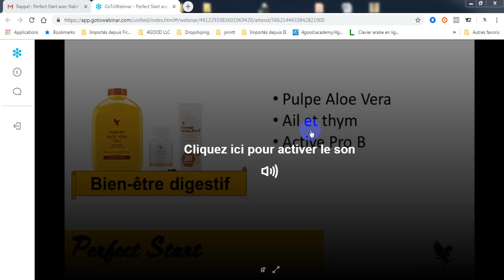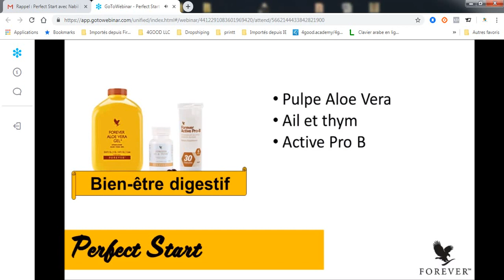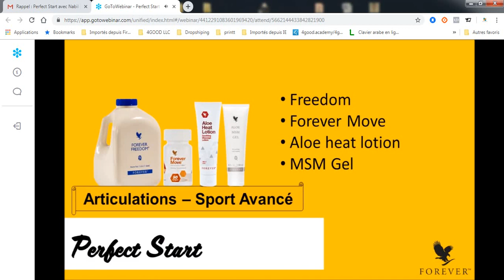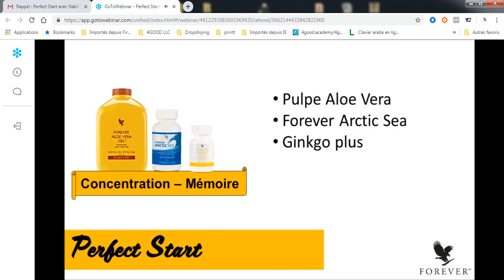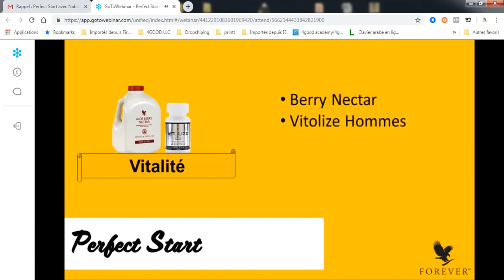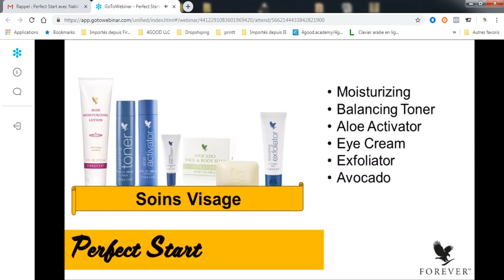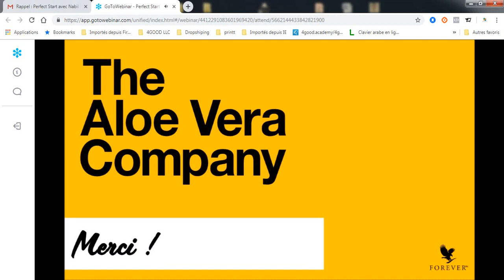Pack PERFECT START par Pr Nabil Layachi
Explication des associations Produits pour un démarrage réussi avec le PERFECT START: 6 PACKS pour un meilleur bien être, beauté et hygiène